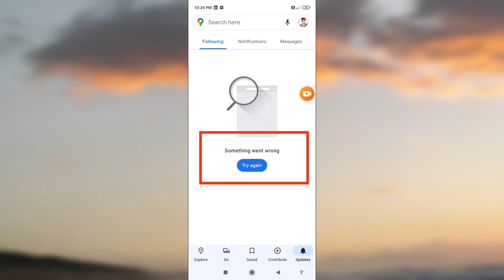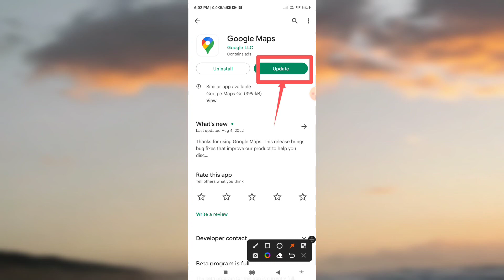Google Maps Fix Something Went Wrong Try Again Problem Solved